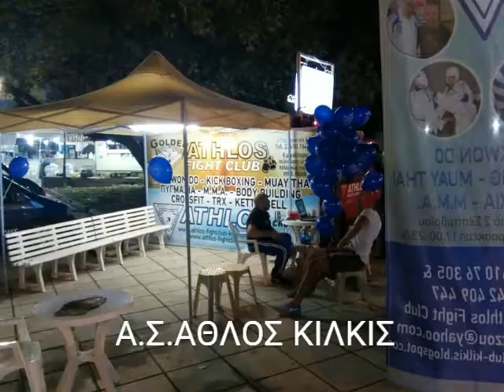ΑΘΛΟΣ ΚΙΛΚΙΣ kick boxing tae kwon do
Kick boxing muay thai tae kwon do karate kilkis